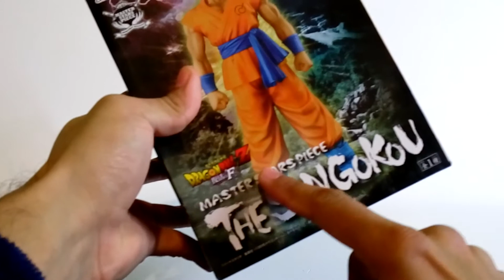Dragon Ball Resurection of F THE SON GOKU Master Stars Piece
ENCUENTRA ESTA FIGURA AQUÍ ↓↓↓
Dragon Ball Resurection of F  SON GOKU